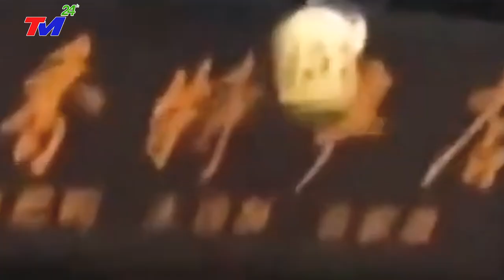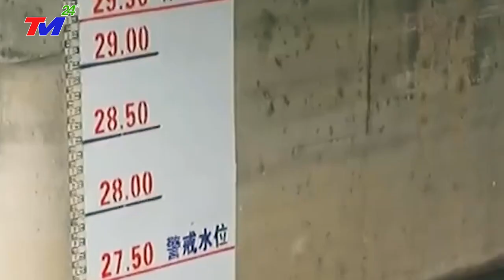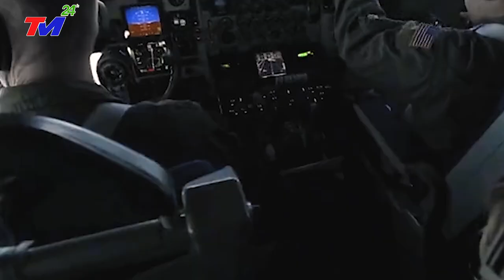KINH.HOÀNG 28/5:VỠ DẬP TRUNG QUỐC~ĐỘNG.ĐẤT 9,9 ĐỘ RICHTER BỒI LỐC XOÁY CHÔN.VÙI PHƯỢNG HOÀNGCỔ TRẤN